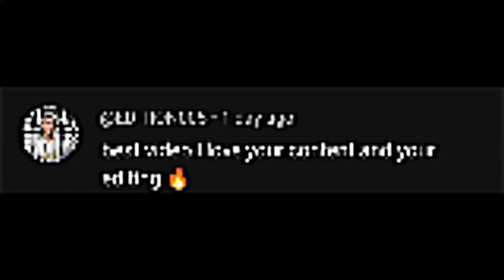DAKU of India Narendra Modi😎 Beat Magico Que Mexe🔥 Narendra Modi in Foreign countries meeting#shorts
POWER of Narendra Modi 😎 ❤️ x  Beat Magico Que Mexe WhatsApp status

DAKU song
Kaleshi chori
DAKU status
DAKU songs
DAKU slowed reverb
KALESHI CHORI edit
DAKU Modi
We rollin